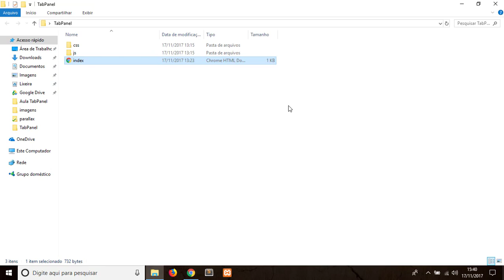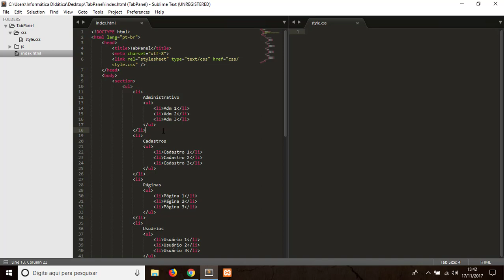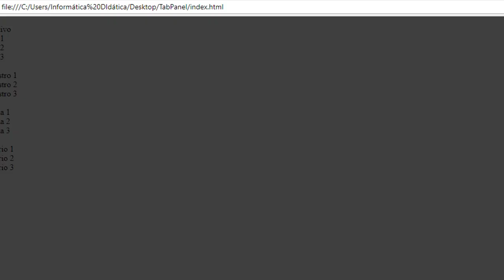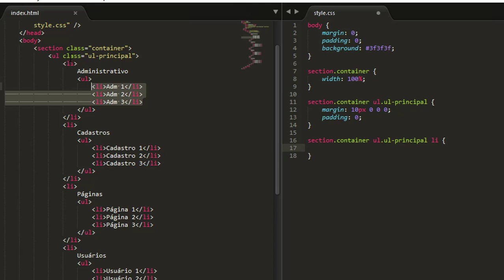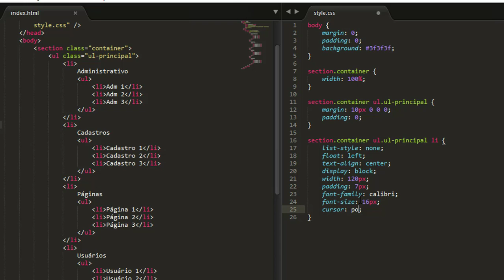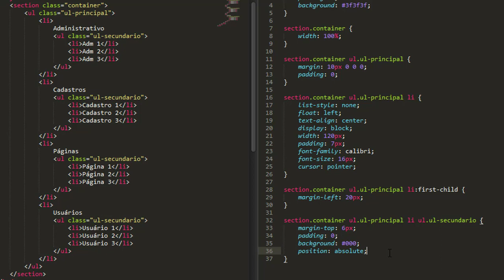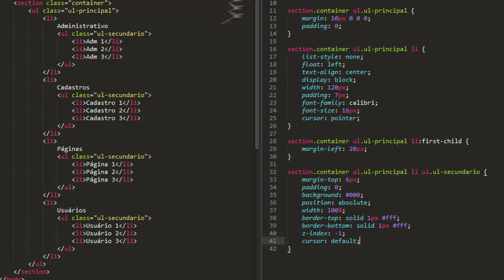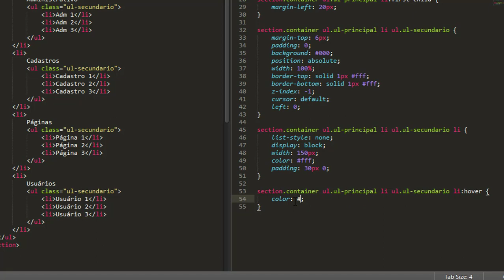Criando um Tab Panel - Aula 3 (Estilizando com CSS - parte 1)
Terceira parte da vídeo aula sobre como criar um Tab Panel, Estilizando com CSS, parte 1